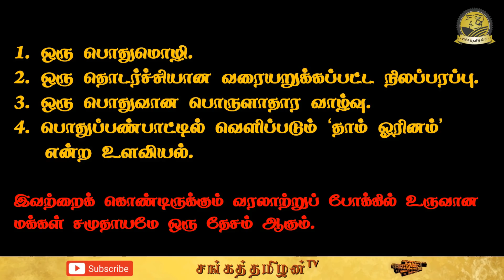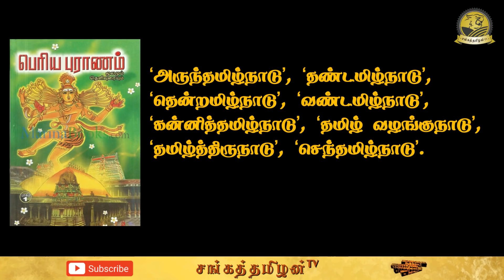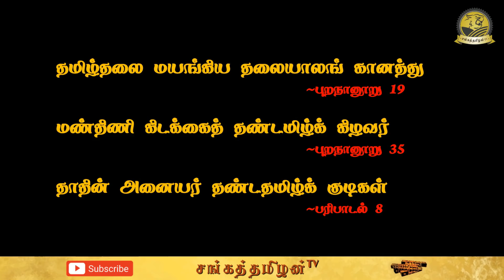தமிழ்த்தேசியம் தேவையா? சாத்தியமா? | Tamil Nationalism Required? Possible? | SangathamizhanTV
தமிழக அரசியலில் சமீபகாலமாக தமிழ்த்தேசியத்தின் குரல் ஓங்கி ஒலிக்க ஆரம்பித்துள்ளது. இந்திய ஒன்றிய அரசால் தமிழும் தமிழர்களும் தொடர்ந்து புறக்கணிக்கப்படுவதே இதற்க்கு மிக முக்கிய காரணமாக பார்க்கப்படுகிறது. இந்த பதிவில் தமிழ்த்தேசியம் என்றால் என்ன? தமிழ் தேசியம் எப்போதிருந்து தமிழகத்தில் பேசப்படுகிறது? அதற்கான இலக்கிய சான்றுகள் ஏதாவது உள்ளதா? போன்றவற்றை பற்றி  பார்க்கப்போகிறோம்.
உலக வரையறுப்புகள் மற்றும் பிரகடனங்களின்படி, ஒவ்வொரு தேசிய இனமும் தனக்கான இறையாண்மையுள்ள தேசத்தை நிறுவிக் கொள்ளலாம். அது அந்தத் தேசிய இனத்தின் பிறப்புரிமை. இத்தேசிய இனங்கள் அதன் பொதுமொழி மூலம் அடையாளம் காணப்படுகின்றன. மொழிதான் ஒரு தேசிய இனத்தின் முகம். மொழியின் அடிப்படையில்தான் நாடு -என்பது தொல்காப்பியர் காலத்திலேயே உணரப்பட்டது. மூவேந்தர்கள் ஆண்டாலும், தமிழ்மொழி எதுவரைப் பேசப்படுகிறதோ அதுவே தமிழ்த்தேசம் என்ற பார்வை சங்க காலத்திலேயே இருந்தது.
‘வடவேங்கடம் தென்குமரி ஆயிடைத் தமிழ்கூறு நல்லுலகம்’
என்று தொல்காப்பிப் பாயிரத்தில் பனம்பாரனார் குறிப்பிடுகிறார்.
‘தமிழ் கெழு மூவர் காக்கும்,
மொழி பெயர் தே எம்’- என்று தமிழ் வழங்காப் பகுதியை அகநானூறு குறிப்பிடுகிறது.
தமிழ்த் தேசத்தை ‘தமிழ்நாடு’ என்று பதிவு செய்யும் முதல் இலக்கியம் சிலப்பதிகாரம். தமிழ்வழக்கும் பகுதியை ‘தமிழ்நாடு’ (சிலப்.25-165) என்றும், ‘தென் தமிழ்நாடு’ (சிலப்.10-58) என்றும் அது குறிப்பிடுகிறது.
அதுபோன்றே, ‘தமிழ்நாடு’ என்று தமிழகத்தைக் கம்பர் (கி.பி. 13-ம் நூற்றாண்டு) குறிப்பிடுகிறார். ‘அகன் தமிழ்நாடு’ (கிட்கிந்.749) ‘தென் தமிழ்நாடு’ (கிட்கிந். 750, 918), ‘செந்தமிழ்நாடு’ என்று கூறும் கம்பர், வட மொழி பரவிவிட்ட வடஇந்தியப் பகுதியையும், தமிழ் வழங்கும் பகுதியையும் வெவ்வேறாகப் பிரித்துக் காட்டுகிறார். ‘வடசொற்கும், தென் சொற்கும் வரம்பாகி நின்ற வேங்கடம் (கிட் கிந். 745) என்று வேங்கடமலையை தமிழகத்தின் எல்லை ஆக்குகிறார். மொழியின் அடிப்படையிலேயே தேசங்கள் என்பது தமிழ்ப் புலவர்களின் தெளிவான பார்வையாகும்.
பக்தி இலக்கியமாகிய பெரியபுராணம், ‘அருந்தமிழ்நாடு’, ‘தண்டமிழ்நாடு’, ‘தென்றமிழ்நாடு’, ‘வண்டமிழ்நாடு’, ‘கன்னித்தமிழ்நாடு’, ‘தமிழ் வழங்குநாடு’, ‘தமிழ்த்திருநாடு’, ‘செந்தமிழ்நாடு’ என்று மொழியையும், நாட்டையும் இணைத்துத் தெளிவாகக் குறிப்பிடுகிறது.
தமிழர்களுக்கான தேசம் எது? என்பதைத் தெளிவாக இலக்கியங்கள் பதிவு செய்துள்ளன. 11-ம் நூற்றாண்டைச் சேர்ந்த உயைாசிரியர் இளம் பூரணார், தொல்காப்பியம் நூற்பா-496 -க்கு பொருள் கூறும்போது, ஒரு கேள்வியும் அதற்கான பதிலும் குழப்பமில்லாமல் இருக்க வேண்டும் என்பதைக் கூறும்போது,
‘நும் நாடு யாது என்றால்,
தமிழ்நாடு என்றல்’ என்று கூறுகிறார்.
ஐரோப்பாவில் தேசம் அல்லது மொழிவழி நாடு பற்றிய பார்வை கி.பி. 15-ம் நூற்றாண்டில்தான் ஏற்பட்டது. ஆனால் தமிழர்கள் சங்ககாலம் முதலே தங்கள் தாயகம், மொழி அடிப்படையில் தேசம் பற்றியப் பார்வையில் தெளிவாக இருந்தார்கள்.
சங்க காலத்தில், தமிழகத்தை
‘இமிழ் கடல் வேலித் தமிழகம்’
என்று பதிற்றுப்பத்தும்,
‘வையக வரைப்பில் தமிழகம்’ என்று புறநானூறும், இக்காலத்திற்குப் பின் எழுதப்பட்ட பரிபாடல் திரட்டு ‘தமிழ் நாட்டகம்’ என்றும் குறிப்பிடுகின்றன.
மொழியின் அடிப்படையில் தமிழர் என்ற இன அடையாளம்
பக்தி இலக்கியக் காலத்தில் தமிழர்கள் தம்மைத் தமிழர் என்று அடையாளப்படுத்தினர். பூதத்தாழ்வார் ‘இருந்தமிழ் நன் மாலை இணையடிக்கே சொன்னேன் பெருந்தமிழன் நல்லேன் பெரிது’ (நாலாயிர திவ்விய பிரபந்தம்) என்று தம்மை தமிழன் என்று அழைத்துக் கொள்வதில் பெருமை கொள்கிறார். தமிழர்கள் தங்களையும், ஆரியர்களையும் வெவ்வேறாகப் பிரித்து அறிந்தனர். சிலப்பதிகாரம், வடமொழியாளர்களை ‘வடவாரியர்’ என்று குறிப்பிடுகிறது. அப்பர் திருமறைக்காட்டில் சிவபெருமானுக்கு சமஸ்கிருதத்திலும் தமிழிலும் வழிபாடு நடப்பதை ஆரியம் வேறு, தமிழ் வேறு என்று வேறுபடுத்திக் காட்டும் வகையில் “ஆரியன் கண்டாய், தமிழன் கண்டாய்”
என்று குறிப்பிடுகிறார். தமிழர்களுடைய பண்பாடும், வடஇந்தியப் பண்பாடும் அடிப்படையிலேயே வெவ்வேறானவை.